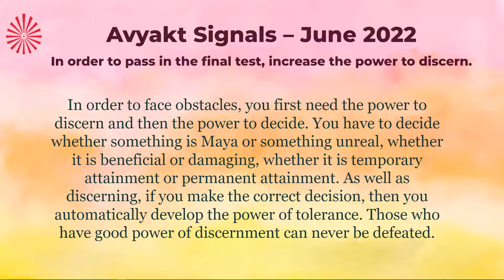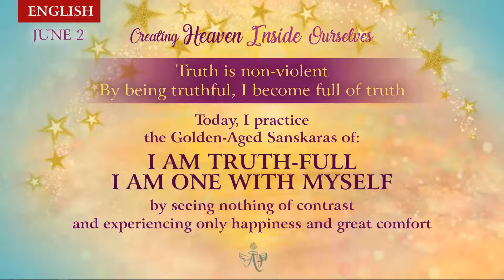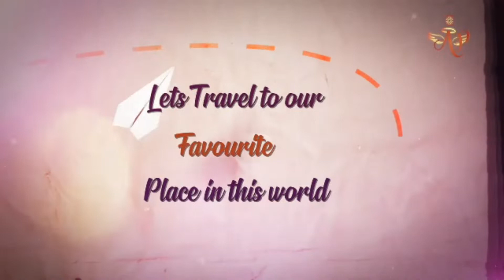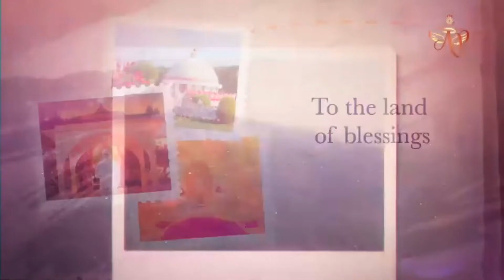Telugu June 1,2022 Mohini Didi Creating Heaven Inside Ourselves Truth is Non violent, I become full